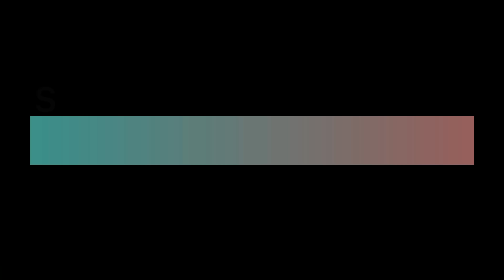5ft. 70 plus Cichlids Variety monster tank🔥| Red Jewels Cichlids❤️ | How to make a cichlids tank🥰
Dear Viewers,

Added new blood red jewels cichlids to my monster fish tank.

Please keep supporting me the way you have always been doing and I will try to come up with interesting video each time by entertaining you.